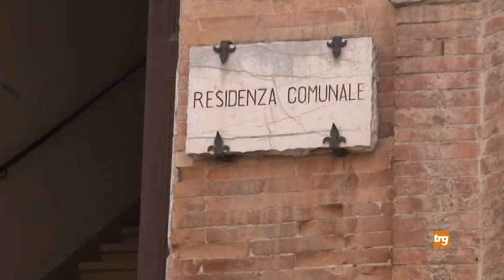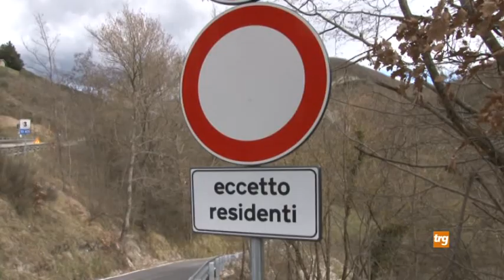Contessa: incontro a Palazzo Pretorio